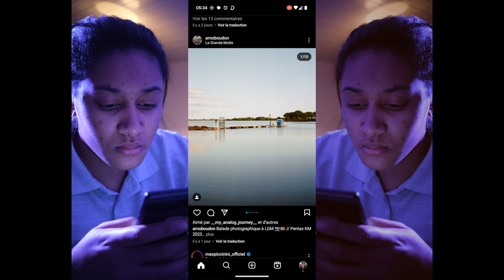l'interprétation en photo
Désolée, pas assez d’abonnés pour rendre le lien clickable il faudra faire un copié-collé ou aller dans les liens de ma chaine ma galerie y est !